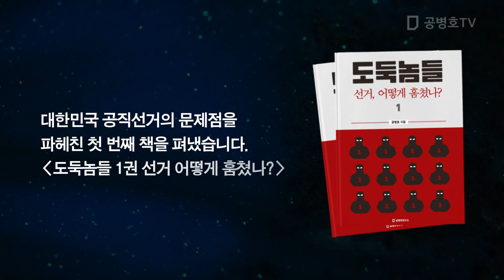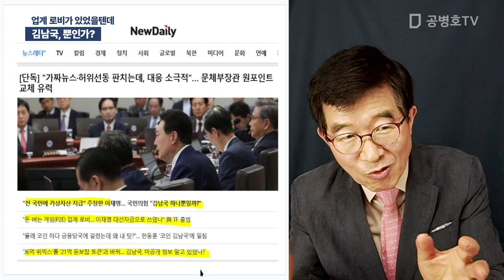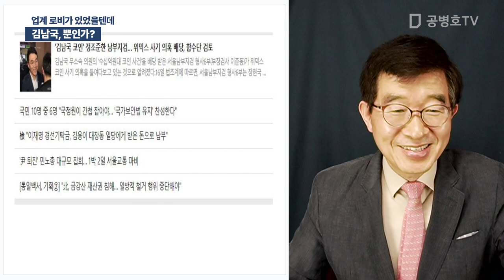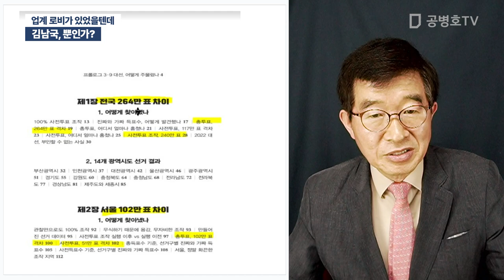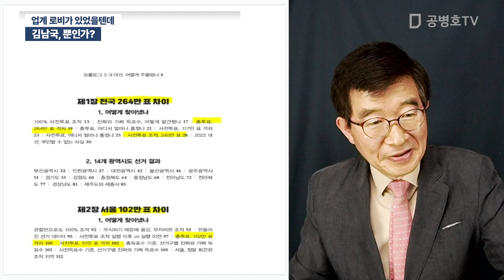김남국, 뿐인가? / 업계 로비가 있었을텐데 [공병호TV]